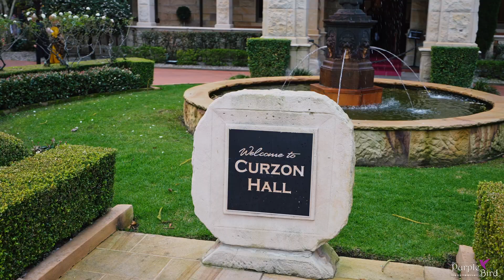Wedding Reception of ARNOB & AHONA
Professional Wedding Photography and Cinematography Service
📍 Based in South Coast, Adelaide, Sydney, Melbourne & Wollongong

Song - Dandelions Ruth B.